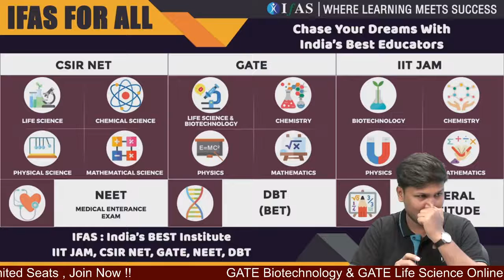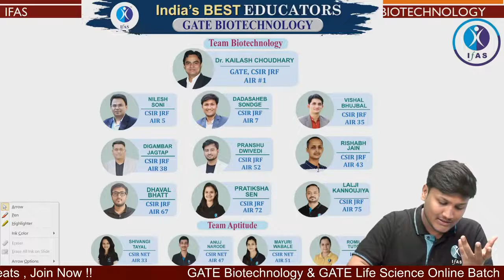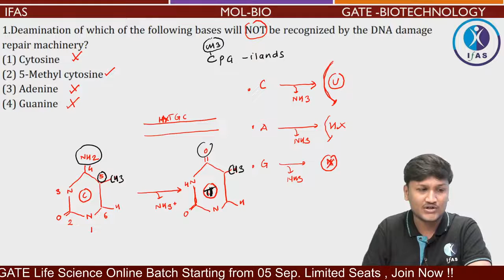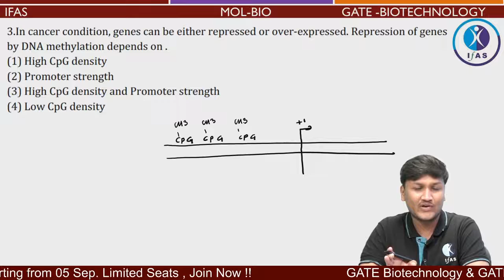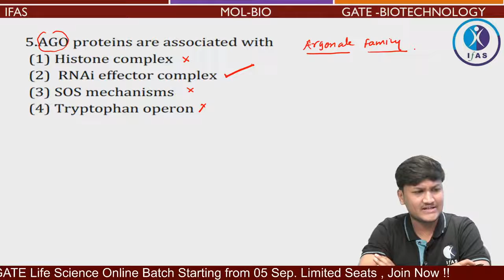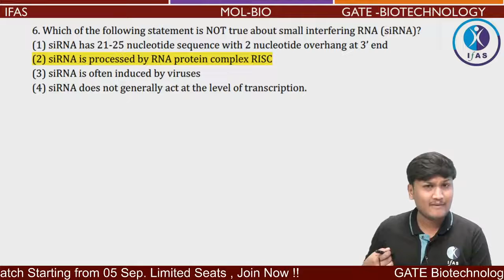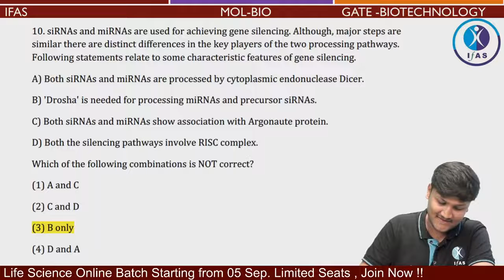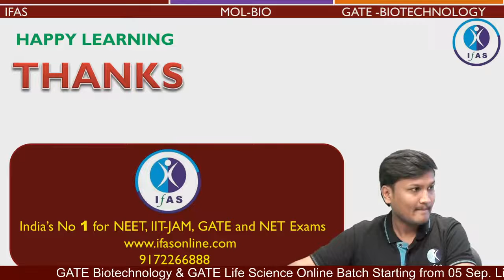Contest 01: Molecular Biology: RNA Interference Discussion